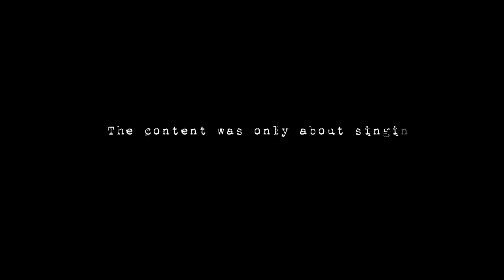DUET NYANYI DI OME.TV - OME.TV INTERNASIONAL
In frame:
NAZWA KAMILAINI